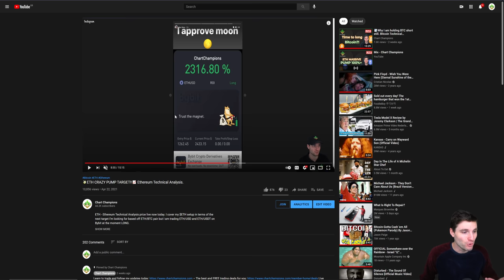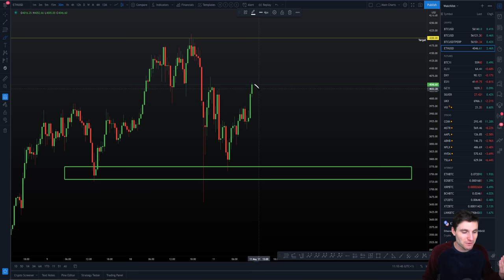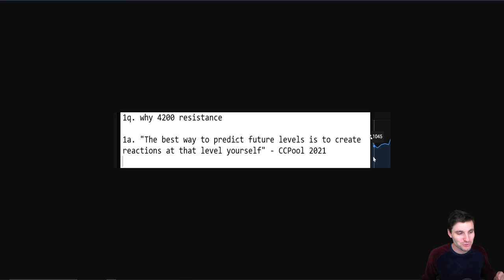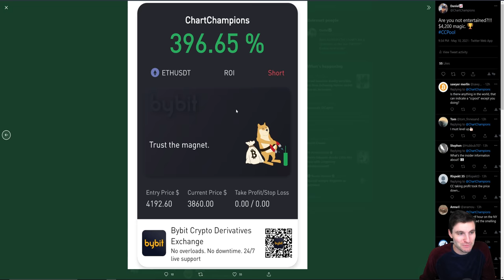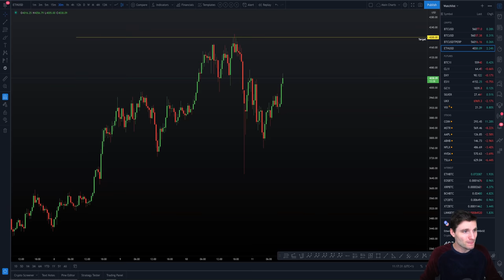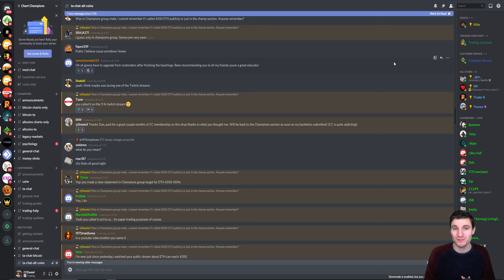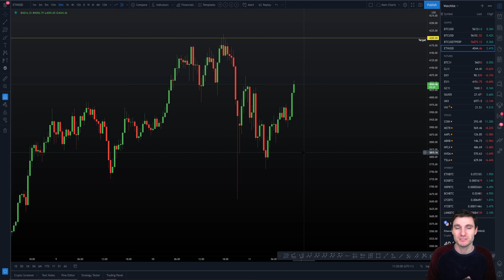📈TRUST CCPOOL ETH TARGETS💸 Ethereum Technical Analysis.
ETH Ethereum Technical Analysis price live now today prediction targets 11.5.21 $ETH continues its massive pump to the upside. Yesterday it rejected 13% after hitting our magic CCPool level of 4,200... What's next?!